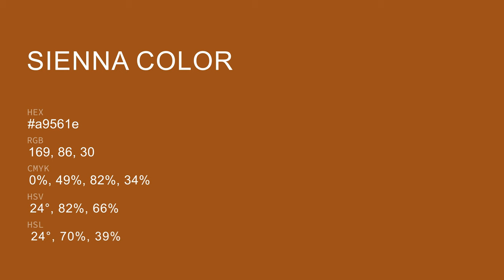Sienna color a9561e hex color - Orange color - Cool color a9561e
What color is Sienna ? a9561e hex color - Orange color - Cool color a9561e

Hex a9561e Color Code is also known as Sienna color.